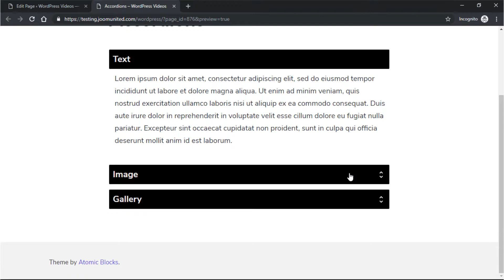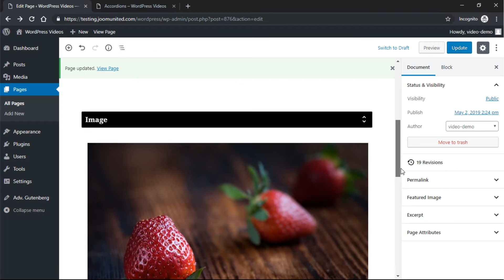WordPress Gutenberg Accordion Block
Create accordion in the WordPress Gutenberg block editor. Display more content in a smaller area. All the accordion text content and elements can be added/edited from the block itself while all the display settings are available in Gutenberg inspector.

Nested blocks can be added in each accordion element.